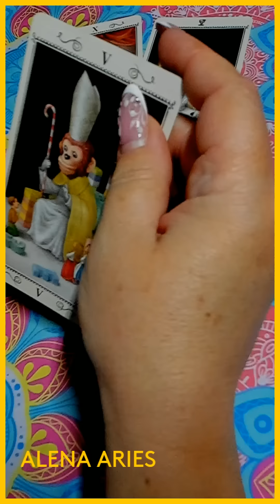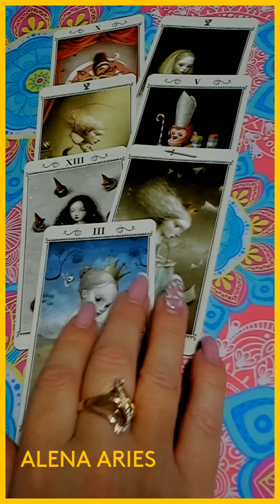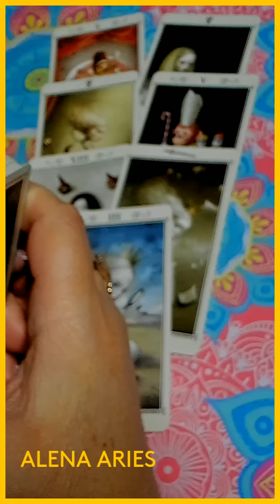ЧТО ПРОИЗОЙДЁТ ВНЕЗАПНО ПРИЯТНОЕ??? таро гадание/на любовь/на будущее/новые